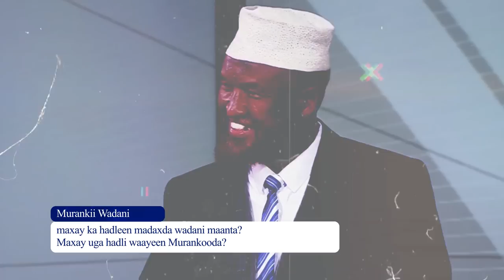Murankii Xisbiga Wadani Xagee ku danbayey? Mowqufka Xirsi lagu jaahweeray? Xogoha aan kahayno?